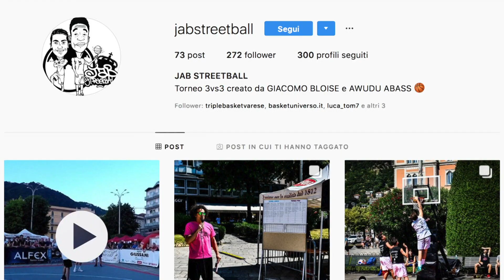LBA On AIR - Ottava Puntata, parte 2: intervista ad Awudu Abass